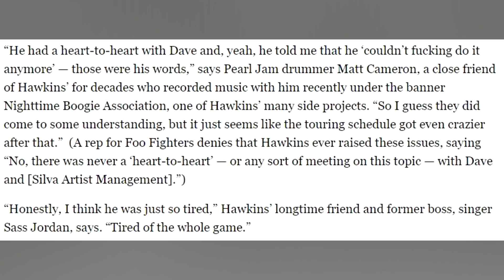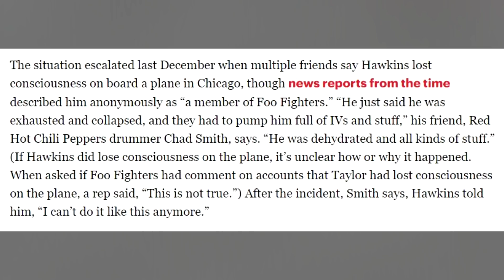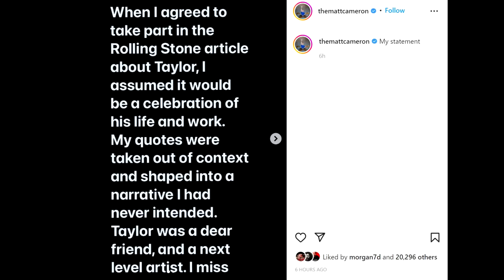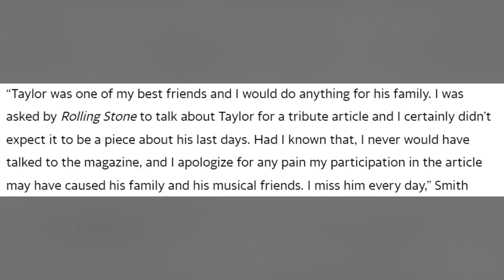Report: Taylor Hawkins Collapsed In December, Was Exhausted By Foo Fighters Schedule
A new Rolling Stone report that included interviews with Chad Smith and Matter Cameron about Taylor Hawkins has led to pushback from both musicians. Smith and Cameron both stated to Rolling Stone that Taylor Hawkins had been exhausted by the touring schedule of the Foo Fighters and had spoken with Dave Grohl about it.